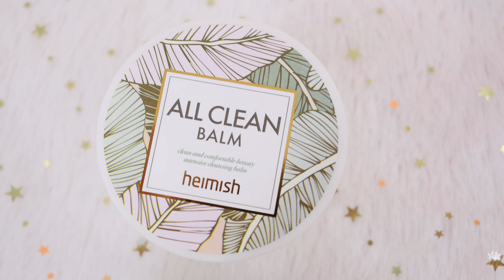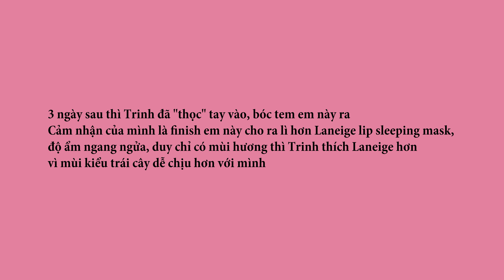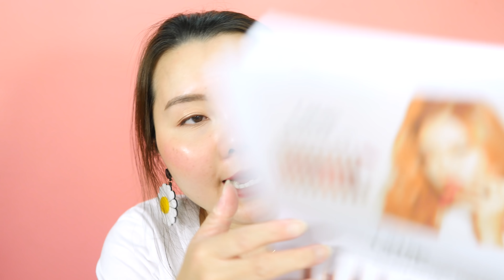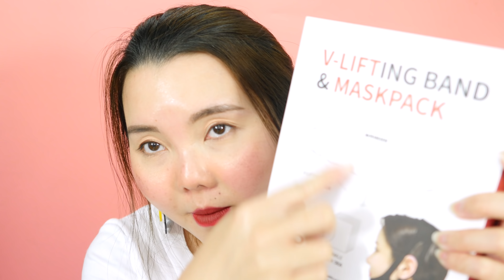KOREAN BEAUTY HAUL & REVIEW // Dr.Jart, It's Skin, Whamisa, Heimish, Pyunkang Yul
🌟[Pyunkang Yul] Kem Chấm Trị Mụn ACNE Spot Cream 15ml

🌟[Heimish] Kem Tẩy Trang All Clean Balm 120ml *Renewal*

🌟[Jumiso] Kem Dưỡng Have A Good Cream Snail & Centella

🌟[Dr. Jart] Mặt Nạ Ngủ DR.JART Dermask Waterjet VITAL HYDRA SLEEPING MASK

🌟[Dr.Jart] Kem Mắt Water Fuse Hydro Soothe Eye Gel 20g

🌟[It's Skin] Bảng Màu Phấn Má Hồng Life Color Palette Cheek #01 (Cozy-pop)

🌟[Klavuu] Mặt Nạ Dưỡng Môi Ban Đêm Nourishing Care Lip Sleeping Pack

🌟[WhaMiSa] Nước Hoa Hồng Organic Flowers Deep Rich Toner 120ml

╰ 💝 BÀI BLOG HƯỚNG DẪN CÁCH ORDER MỸ PHẨM

▹▹Hướng dẫn cách đăng ký tài khoản PayPal để mua hàng nước ngoài

😎 MEOW ĐEO LENS GÌ
Vivimon

💋 MEOW MAKEUP BẰNG NHỮNG SẢN PHẨM NÀO

🌟Nền
╰ Kem nền mịn lì lâu trôi 24h L'Oreal Paris Infallible Pro-matte

🌟Che Khuyết Điểm
╰ Bút cushion che khuyết điểm, giảm quầng thâm Maybelline Instant Age Rewind Concealer 110 Fair

🌟Chân Mày
╰ Chì Chân Mày DESIGNING EYEBROW PENCIL

🌟Phấn Mắt
╰ Phấn Mắt Anastasia Beverly Hills Modern Renaissance Palette

🌟Eyeliner
╰ Bút Kẻ Mắt Nước Cathy Doll Shocking Black Liner (0.5g)

🌟Mascara
╰ Mascara Maybelline dài và tơi mi Lash Sensational 10ml (Đen)

🌟Phấn má
╰ PHẤN MÁ HỒNG MILANI MÀU 05 LUMINOSO

🌟Highlight
╰ Highlight Fenty Diamond Bomb

🌟Bronzer
╰ Phấn Nâu Butter Bronzer By Physician Formula

🌟Son
╰ Son LEMONADE Perfect couple lip 01 Sugar nâu cam đất - Tặng kèm bình thủy tinh xinh xắn

  🌟 Tại Hàn Quốc

╰ Style Korean (Ship thẳng từ Hàn Quốc về Vietnam)

╰ Wishtrend (chuyên mỹ phẩm Klairs, Ship thẳng từ Hàn Quốc về Vietnam)

Video này Trinh không nhận tiền để PR gì đâu nha mấy chế em. Tất cả mọi review đều là chân phác thiệt thà. Hãy là một người xem công bằng và có tâm! Thương xoxo